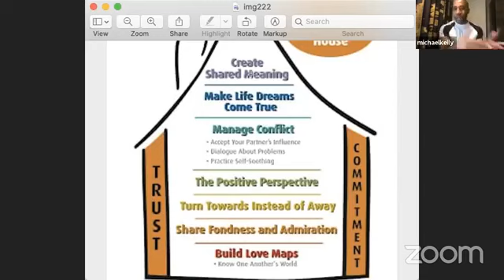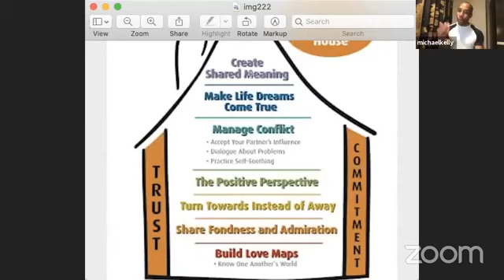RelationshipPending - Cracked Ft. Pastor Michael Kelly | Things to consider before Dating & Marriage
Connection Community's RelationshipPending small group hosts guest speaker, pastor Michael Kelly to discuss the intent God has for our relationships and the things we need to consider for dating and marriage.

We host a virtual bible study every Friday night at 8:00pm EST on Zoom.